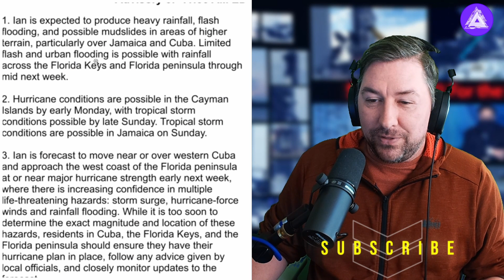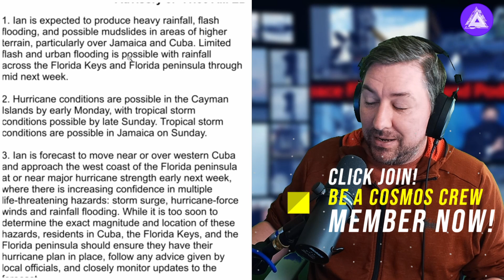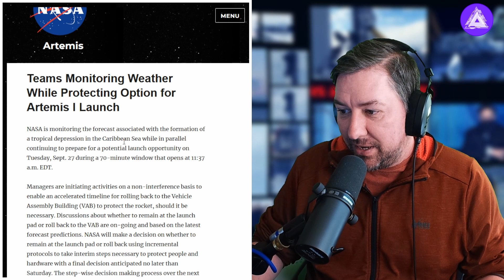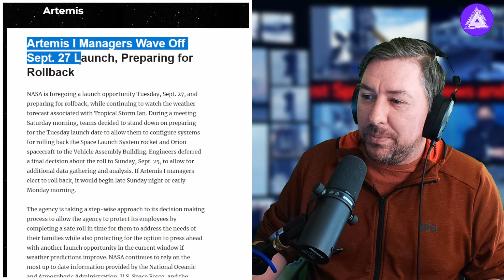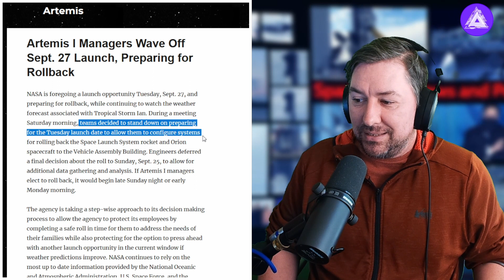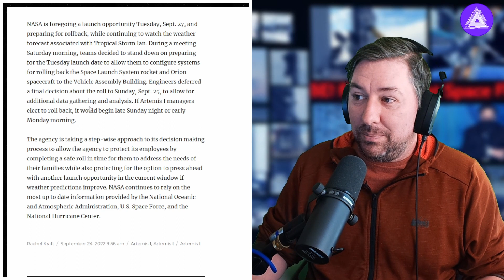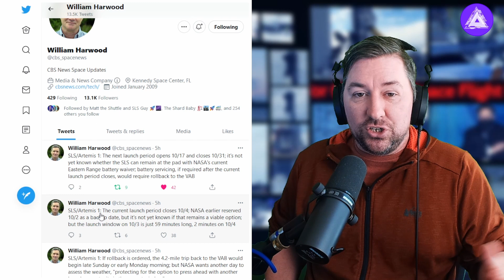NASA Artemis 1 Flight CANCELLED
NASA is foregoing a launch opportunity Tuesday, Sept. 27, and preparing for rollback, while continuing to watch the weather forecast associated with Tropical Storm Ian.